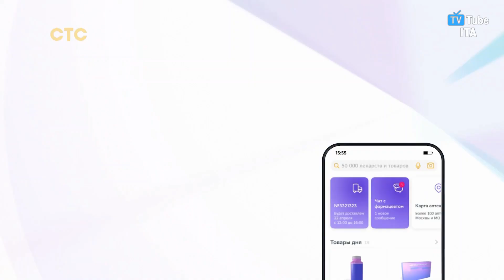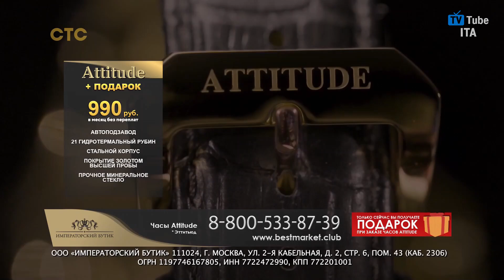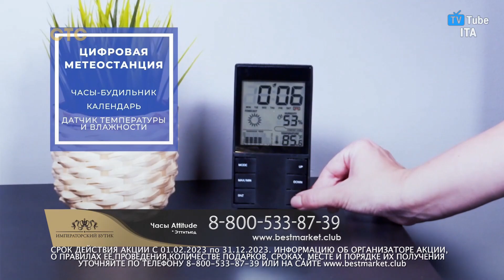Sequenza CTC HD (Russia) | 24 Ottobre 2023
Sequenza di CTC HD (canale disponibile in Russia), registrata il giorno 24/10/2023.
Ringrazio @IlVeroItaliaSigleHDOfficial per la registrazione.

0:00 (Intro)
0:13 Promo
0:43 Bumper pubblicitario
0:48 Pubblicità
4:53 Bumper ident di rete
5:04 Promo
6:16 (Outro)